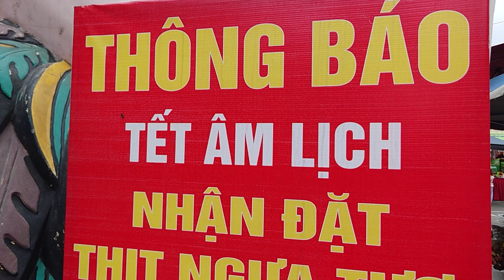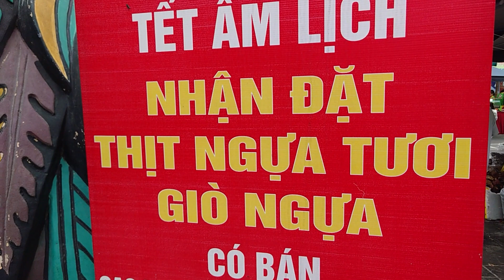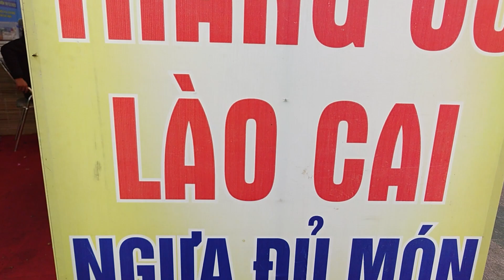Thắng Cố - Đặc Sản thịt ngựa Lào Cai